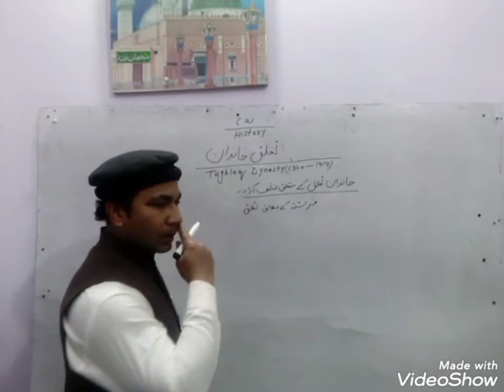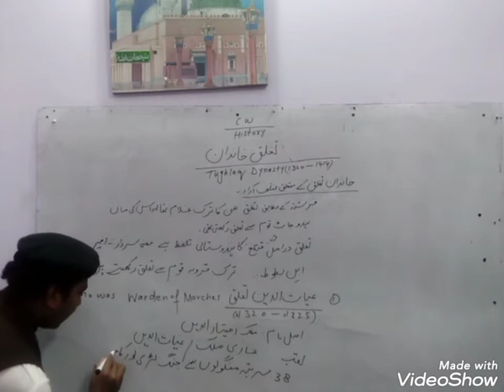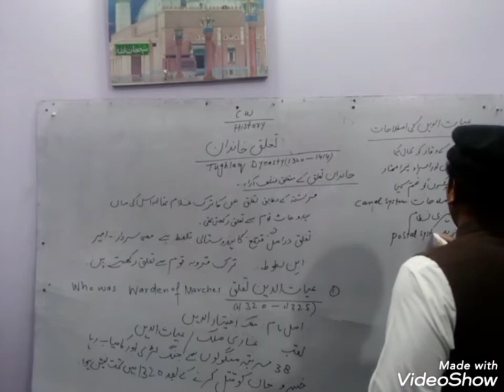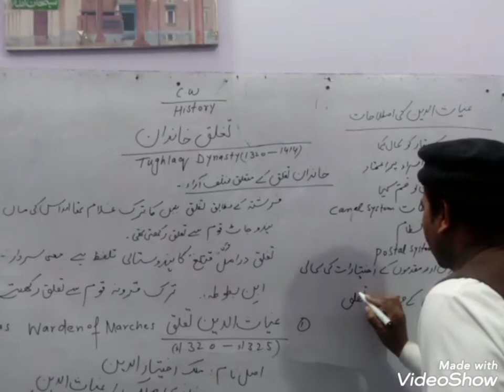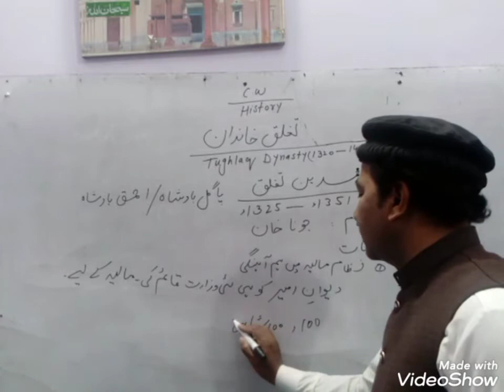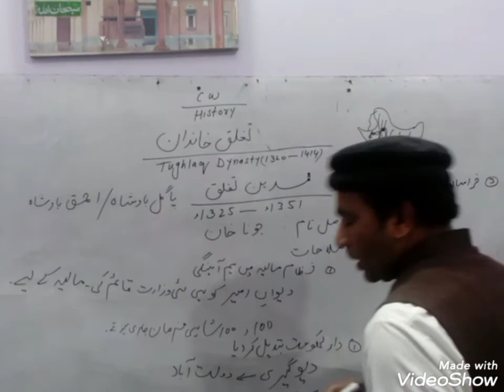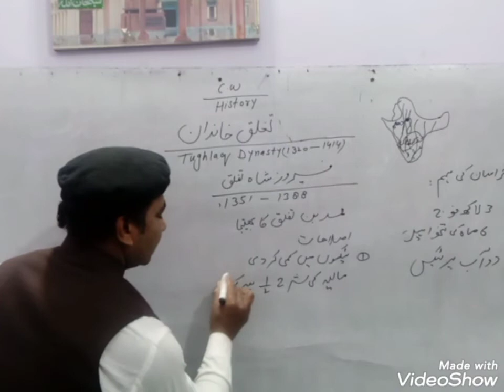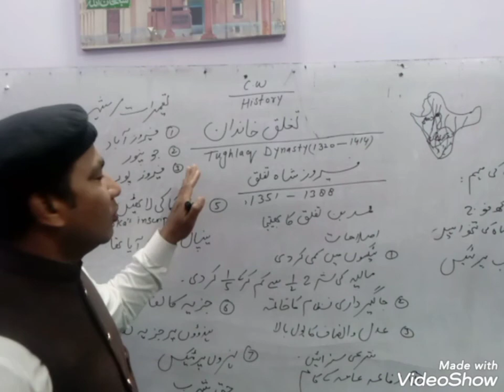Topic:(تغلق خاندان).Lecturer History. Lec.No.6.Sir Ahmad Nawaz Khan.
السلام علیکم !
dear  scholars hope that you will be fine. This video lecture is very important on the topic of Tughlaq Density. In this video  we will  discuss this topic  very deeply.